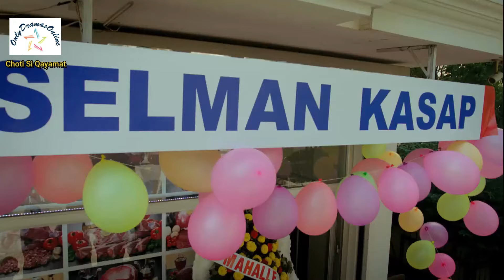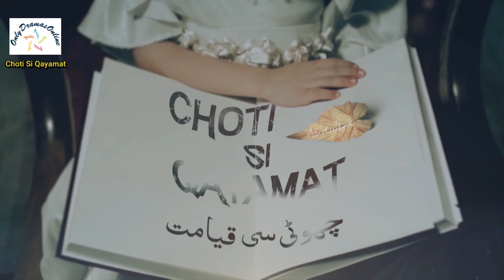Choti Si Qayamat 5 | چھوٹي سي قيامت | A Moral Lesson Story| Urdu Kahani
Today sharing another good moral lesson story of the famous Turkish drama series "Choti si Qayamat". A person who was involved in corruption got his bad end and will be punished for his sins. It's a story to remind everyone about his final destination. Please check it out and let us know your opinion.

Please check it out, like the video and let us know your opinion about it.

Please also visit the following: -

I hope you guys enjoy the content. Thank you for your support!